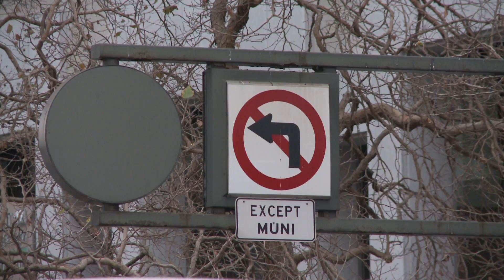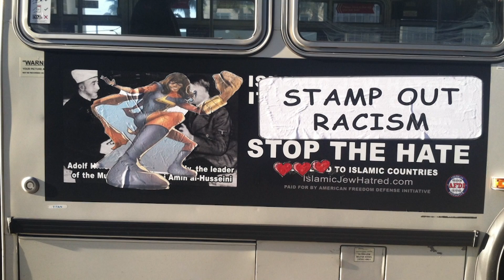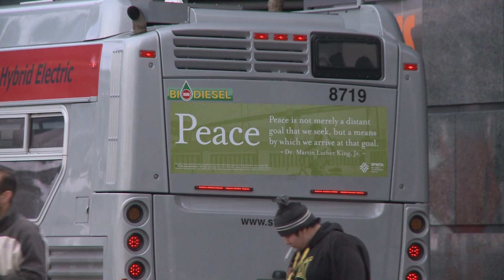The American Freedom Defense Initiative's Anti-Islamic Bus Campaign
Story for AFPTV.